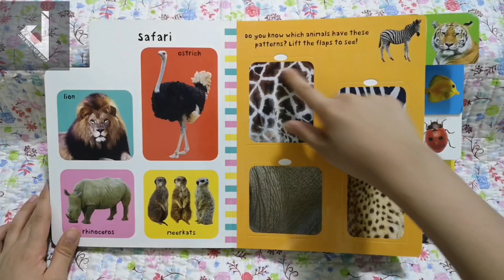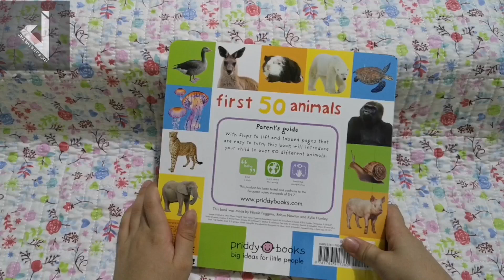bright baby Lift-the-Flap first 50 animals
Interactive, lift the flap board book for children aged one and over introducing first animals. With over 25 flaps to lift which reveal the answers to simple questions. Helps to build vocabulary and develop multiple early learning skills.